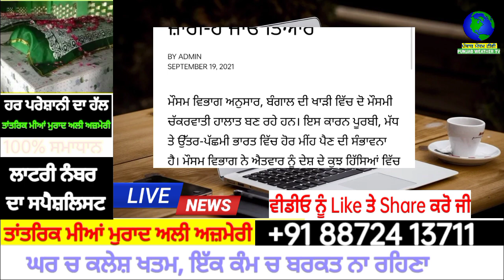ਅਗਲੇ 5 ਦਿਨਾਂ ਤੱਕ ਇਹਨਾਂ ਥਾਂਵਾਂ ਤੇ ਭਾਰੀ ਮੀਂਹ ਦਾ ਅਲਰਟ ਹੋਇਆ ਜ਼ਾਰੀ | punjabi news | punjab weather tv